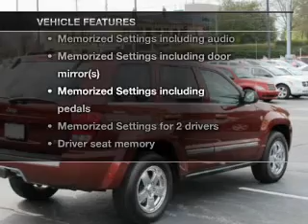2007 Jeep Grand Cherokee - Lawrenceville GA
Year: 2007
Make: Jeep
Model: Grand Cherokee
Trim: Limited
Engine: 4.7 liter 8 cylinder 16 valve
Transmission: Automatic
Color: Red Rock Crystal Pearlcoat
Mileage: 64737
Address:
719 W. Pike St